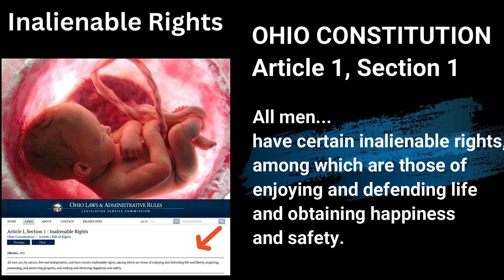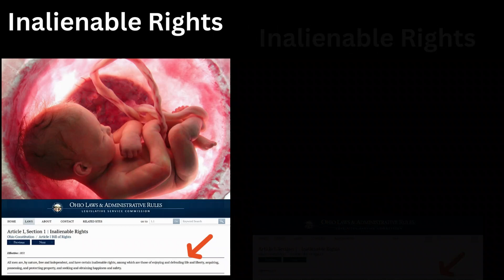WILL YOU STAND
Ask Senate President Matt Huffman to introduce the bill to protect our inalienable rights from the courts!